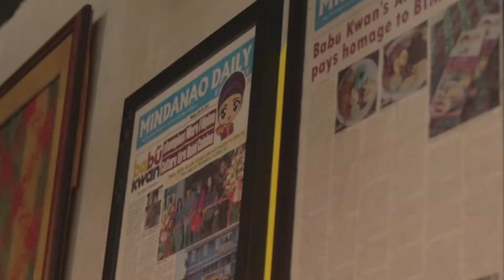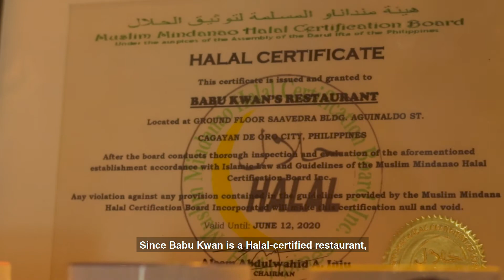Tourism in the New Normal - Babu Kwan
The Department of Tourism Regional Office 10 presents our "Tourism in the New Normal" series featuring Babu Kwan, our Halal culinary pride in Cagayan de Oro City with their preparation and compliance to the New Normal Health and Safety Guidelines for Tourism Related Establishments.

As we all slowly adapt to life in the new normal, DOT 10 ensures the public that our Tourism Related Establishments (TREs) are informed of the provisions regarding the health and safety of their guests, employees, and communities and are well-equipped to welcome back their beloved patrons.